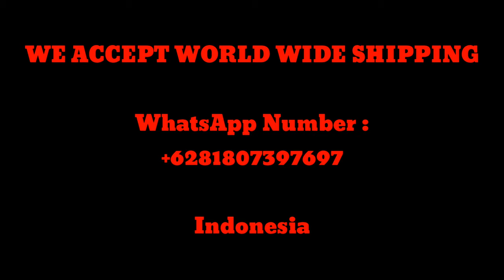Mustika Anti Cukur (Tutorial for foreigner)